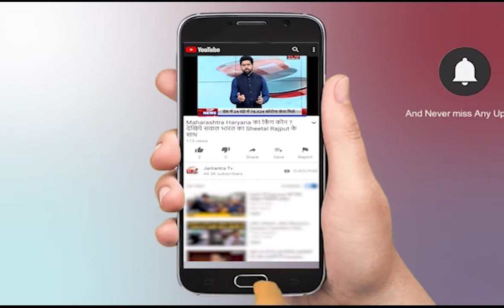UP News Live | Uttar Pradesh News Live | Uttar Pradesh Samachar Live | UP Board Exam 2021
In This Video:
up news
up corona news live today
uttar pradesh samachar live
up scholarship latest news
uttar pradesh corona news live today